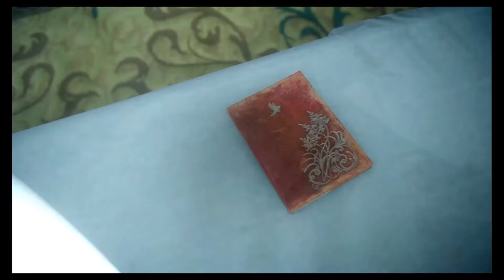Final Fantasy XV #029 - Luna, mein Liebe, mein Leben - Let's Play PS4 [german/deutsch]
Mira Moriarty - Mrs. Insane spielt: Final Fantasy XV!
Das etwas andere Let's play. Mrs. Insane hat bereits 100 Stunden gespielt und startet nun einen weiteren Playthrough und erzählt wahrscheinlich viel zu viel.

Trinkgeld?